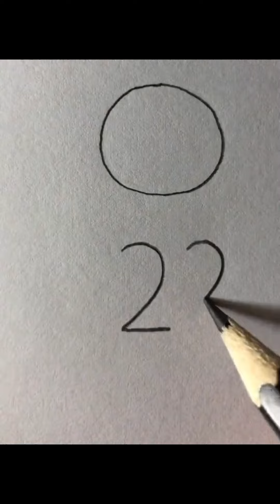How to draw a easy monkey and elephant and paper craft ball 👍🤩art funandart 😍👌😎